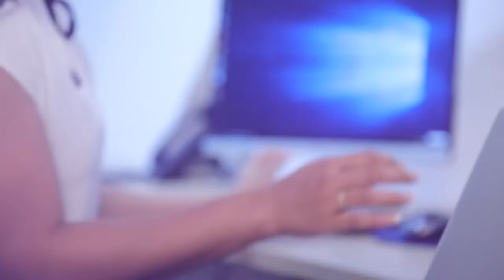මනාප දෙන එක ජනතාව අතේ තියෙන්නේ | Breaking.lk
මනාප දෙන එක ජනතාව අතේ තියෙන්නේ